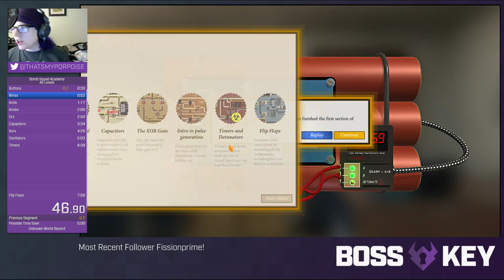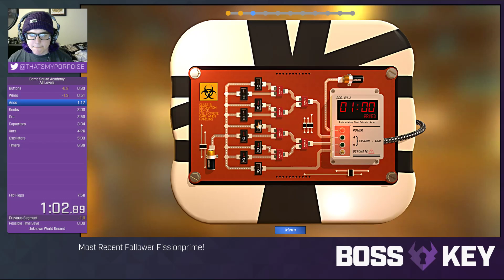Bomb Squad Academy All Levels WR in 7:24.76 by THAT_IS_MY_PORPOISE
Uncontested WR for Bomb Squad Academy's brand new All Levels route!